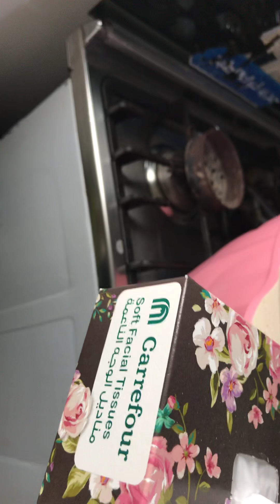Part one of my sister cooking